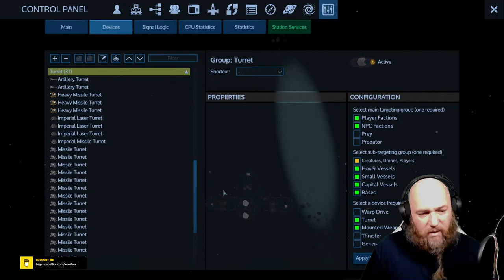Black Holes | Anvil Reforged Eden Server | COOP Let's Play JRandall | Stream 15